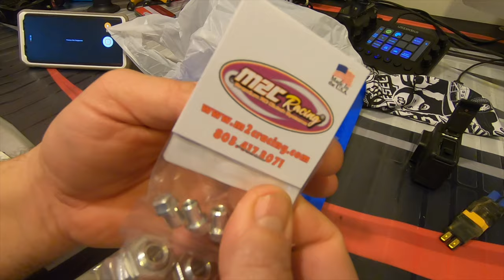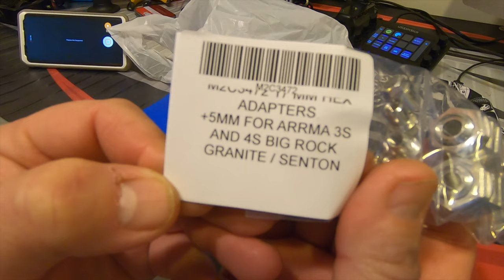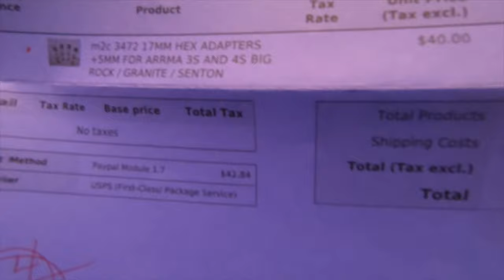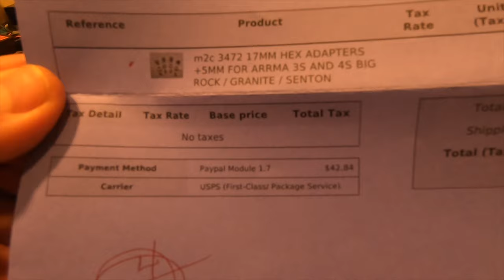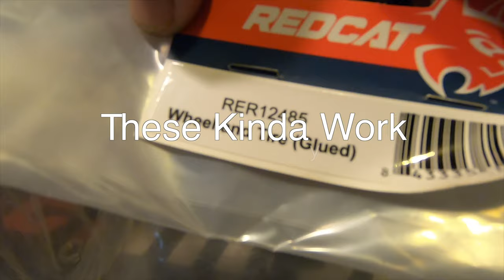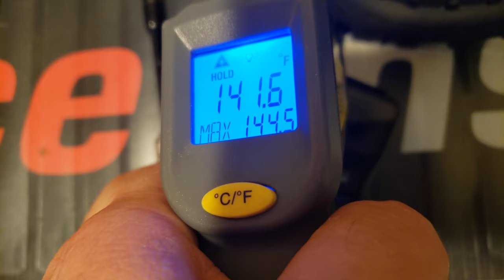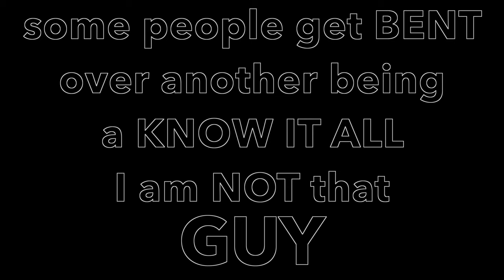M2C Racing 17mm Hex Adapters Arrma Big Rock Granite Senton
KILLER TIRE/WHEEL PADDLE COMBO used in this VIDEO
GENERAC Portable 1200 Watt Generator
3M Velcro
SkyRC Performance Analyzer

GOPRO MULTI Pocket Carry CHARGER
GoPro MULTI BATTERY CHARGER
CELL METER
UMX Turbo Timber
Turbo Timber
E-Flight Lipo 280
Venom Lipo 300
Progressive RC Balance & Charge ADAPTER
TEAM REDCAT SHOP
DIRECT LINK for the CAMO X4 Aluminum Hop-Ups

Precision Ball Bearings ABEC (36x10x3mm)

Redcat Racing CAMO X4

TRAXXAS XMAXX

TRAXXAS UDR

GEN7 DRIVESHAFTS

CREALITY CR-10S

SILK GOLD FILAMENT

2017 HONDA CRV PARTS & STUFF

REMY ALTERNATOR

6.0 Intake Gasket Kit

6.0 FORD OIL COOLER

FENDER FLARES

SMOKED HEADLIGHTS

REMY ALTERNATOR